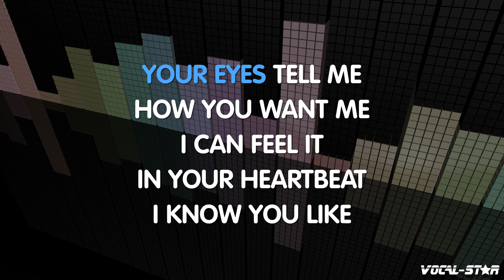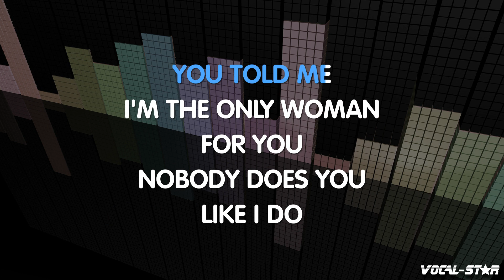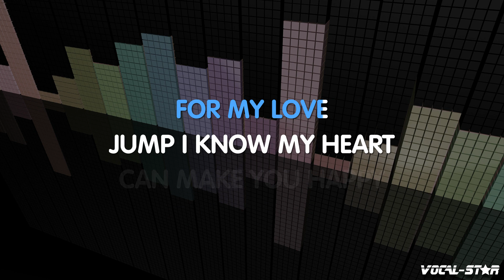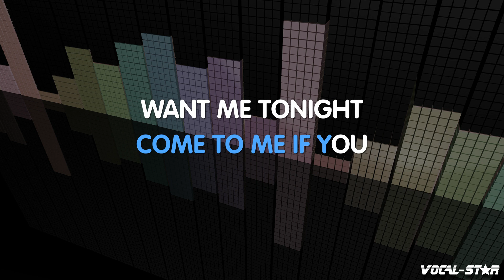Pointer Sisters - Jump (For My Love) (Karaoke Version) with Lyrics HD Vocal-Star Karaoke